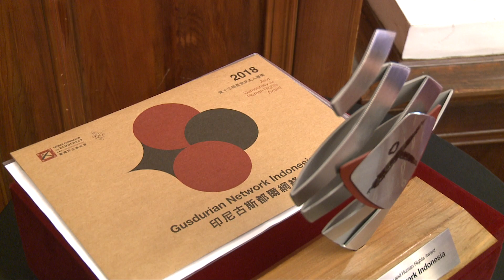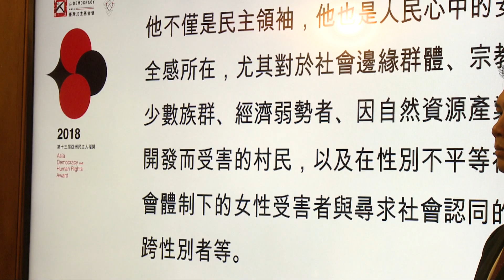20181210 總統出席「第 13 屆亞洲民主人權獎頒獎典禮」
蔡英文總統出席「第 13 屆亞洲民主人權獎頒獎典禮」，親頒獎項予「印尼古斯都爾網絡」，並盼國際社會所有理念相近的朋友一起攜手合作，形成穩固的價值同盟，為世界做出更多貢獻。